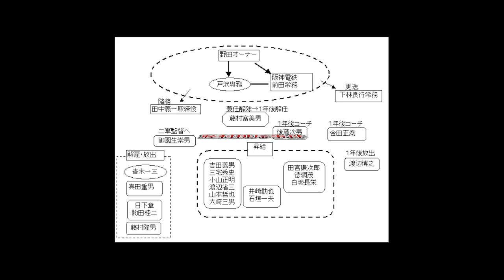【初代ミスタータイガース】あの長嶋茂雄が憧れた『元祖・二刀流』藤村富美男／物干し竿と呼ばれたバットを使い、プロ野球黎明期に捧げた伝説的野球物語【プロ野球】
野球を愛するすべての人々へ

こんにちは⚾️ グランドの魔物たち です。

当チャンネルはプロ野球界の歴史的事件や秘密、

野球の歴史を築いてきた人々にスポットを当て

今回は初代『ミスタータイガース』と呼ばれる
藤村富美男氏についてご紹介します。

藤村氏は1916年、

広島県呉市で四男四女8人兄弟の7番目として誕生します。

小学校から野球を始めるのですが、

同じ市内の隣の小学校には現在も破られていない、

プロ野球監督勝利数歴代1位の鶴岡一人氏がおり、

幼少期からライバルでした。

また、のちに南海ホークスのエースとなる柚木進氏と家が近所など、

自身も含めプロ野球界のスター選手となる人物が近い存在でした。

【⚾️⚾️ネタ募集中⚾️⚾️】
動画で紹介してほしい選手や事件、などありましたらコメント欄に記載ください！

【野球最新時事チャンネル：スクイズ速報】
最新の時事ネタから野球考察など紹介しています！